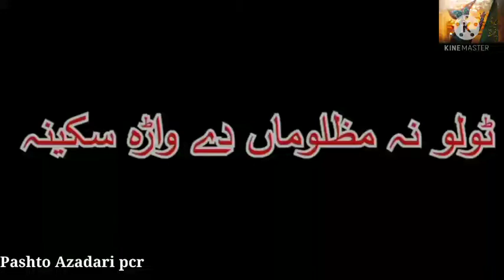PASHTO NEW NOHA 2021,2022 ZAKIR AMEER KARBALAI پشتو نوحہ 2021،2022 ٹولہ نہ مظلومہ دے وڑہ سکینہ